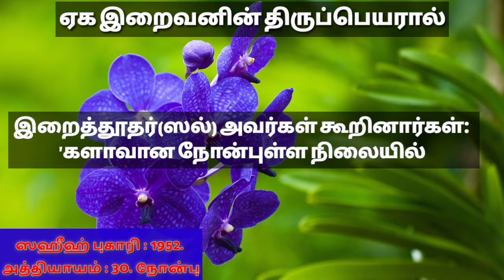தினம் ஓர் ஹதீஸ் தொடர் -8